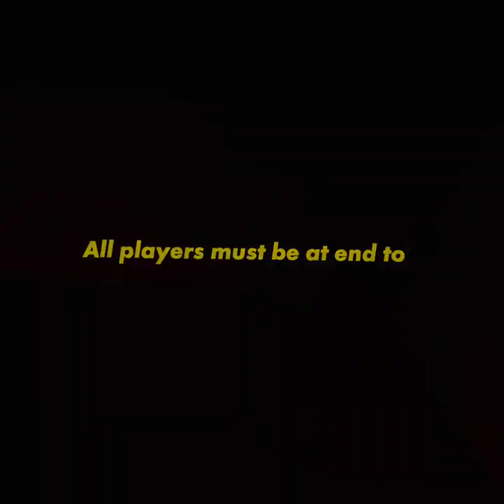Rec Room - Silent Hill Origins Full Gameplay?